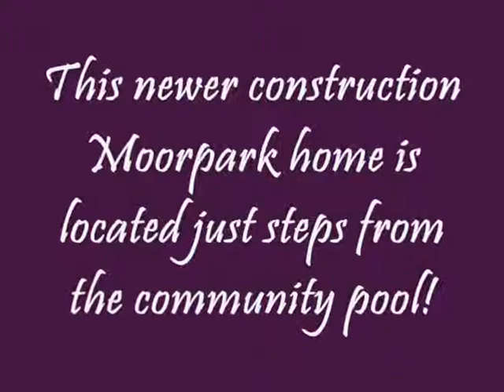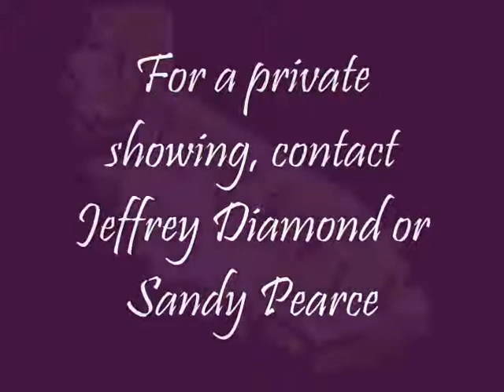Moorpark California Home For Sale Jeffrey Diamond Realtor Berkshire Hathaway Home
Newly constructed in 1998 and one of the best locations in the community! Just steps to the community pool. Corner lot location with no neighbor on one side which lets in lots of light. Formal living room and dining room with vaulted ceilings. Great room floor plan with kitchen open to the family room with fireplace and plantation shutters. The kitchen features tile floors, granite counters, center island, breakfast area and huge walk in pantry. Surround sound speakers. Downstairs half bath with wainscoting and pedestal sink. Master bedroom suite has ceiling fan, attached full bathroom with double sinks, tile floors, tile counters, separate shower, jetted tub and walk in closet. Convenient upstairs laundry room. Wonderful yard is private, lushly landscaped, beautiful flagstone patio and large grassy area. Two car direct access attached garage and large driveway. This unit does NOT back to the road. Listed with Jeffrey Diamond Realtor with Berkshire Hathaway Home Services